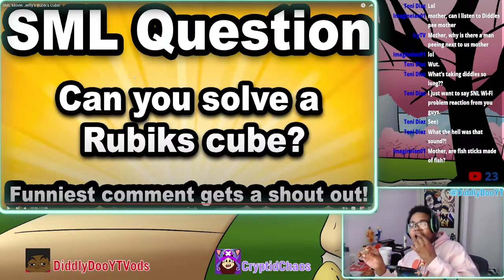Diddles Reacts | SML Movie - Jeffy's Rubik's Cube (Hit or Miss)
Add me on Switch:
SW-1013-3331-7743